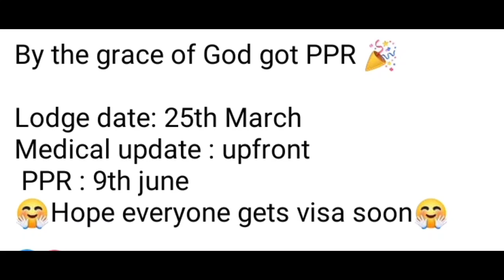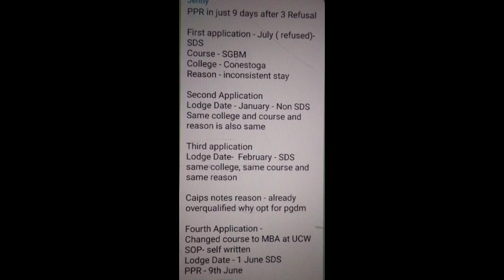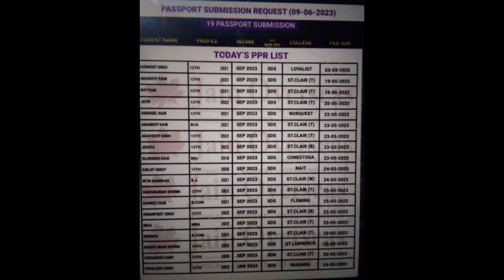10 June ppr request timeline canada/today's ppr request timeline canada/@letsflymannu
your queries.

canada ppr